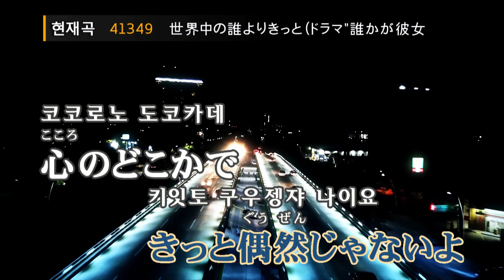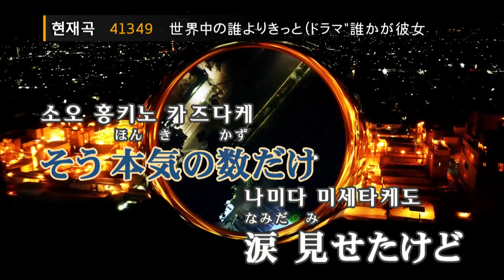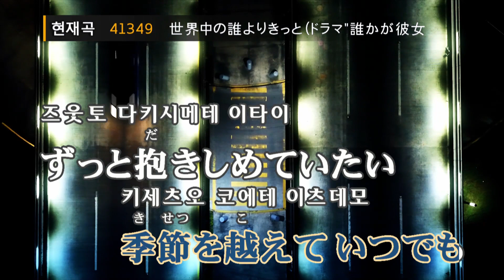세카이주노 다레요리 킷토 (드라마"누군가가 그녀를 사랑하고 있다") - 나카야마미호 앤 완즈(中山美穂&WANDS) (KY.41349) / KY Karaoke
★ 곡 정보 ★
번호 : 41349
제목 : 世界中の誰よりきっと (ドラマ"誰かが彼女を愛してる")
가수 : 中山美穂&WANDS
작사 : 上杉昇,中山美穂
작곡 : 織田哲郎

Copyrightⓒkeumyoung